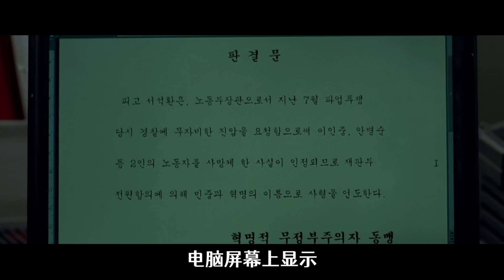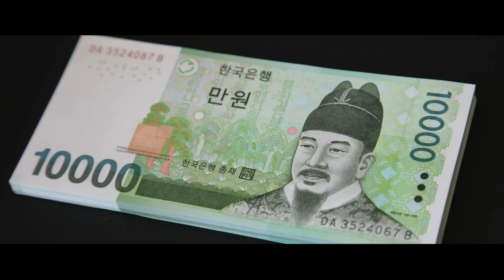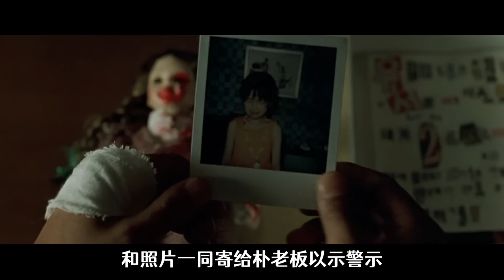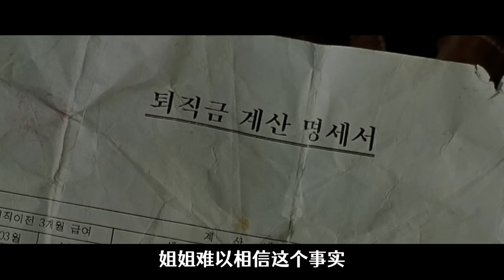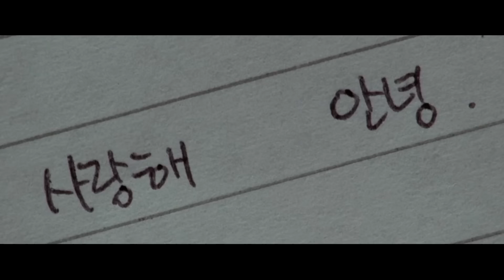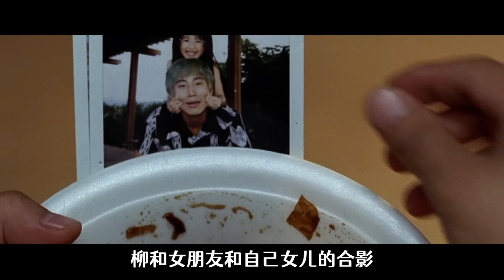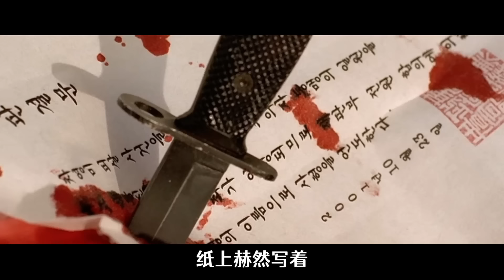經濟蕭條期，老實人被迫变成什麼樣？樸贊郁復仇三部曲之一 | 哇薩比抓馬Wasabi Drama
抓马的INS：wasabidrama